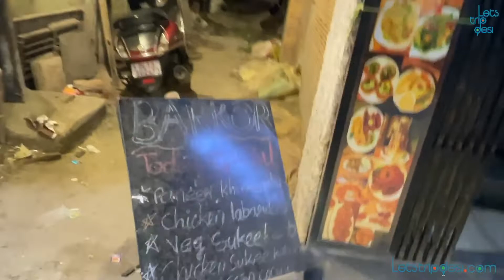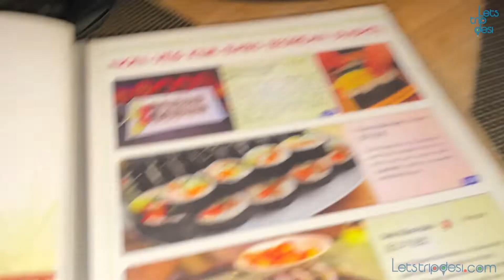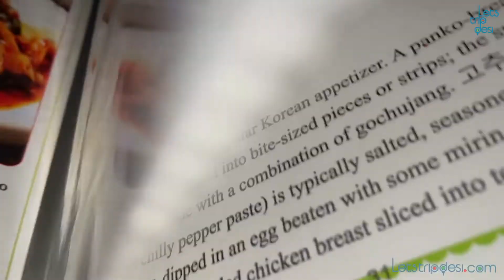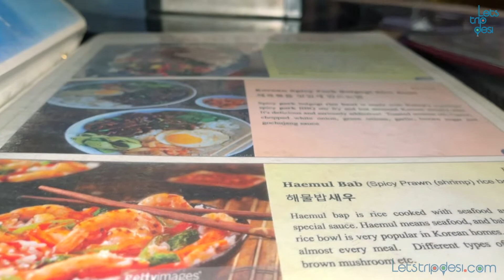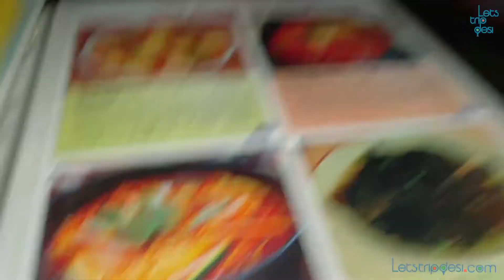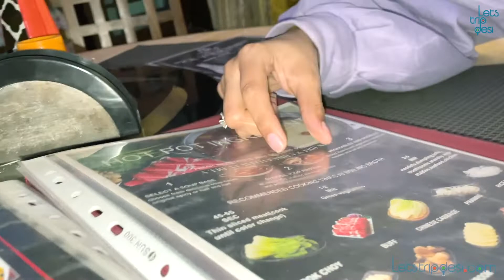Majnu Ka Tilla - Best Tibetan Market in Delhi Vlog - Part 1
Majnu Ka Tilla Vlog visiting Tibetan Market in Delhi and Trying my hands on Korean and Tibetan Food.
Majnua Ka Tilla should be on your list of things to do in Delhi if u stay or visit Delhi or you are an avid food lover.